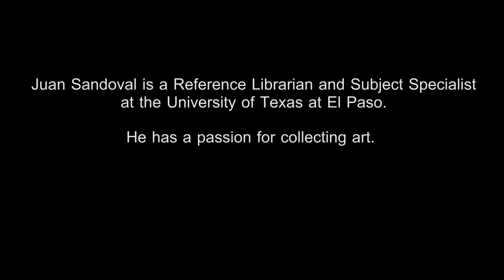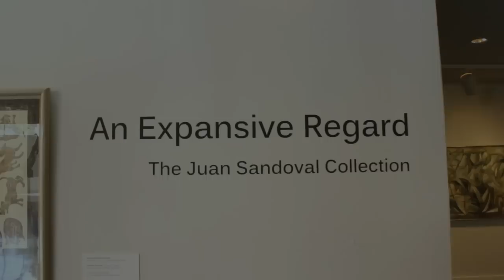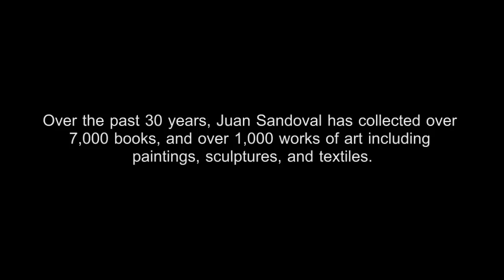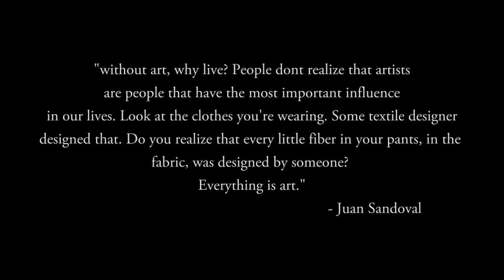Coleccionista (Short Documentary Film)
Juan Sandoval (El Coleccionista) is the man behind one of the largest art collections in the American Southwest.
His Collection ranges from various Chicano artists to works from Russia and Poland.

FOCUS Film Festival